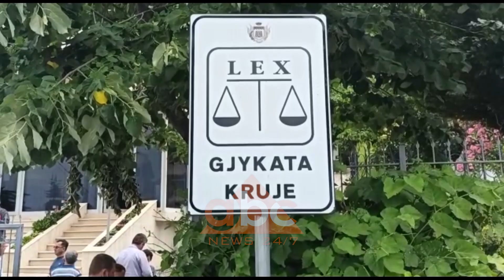Shfrytezuan per prostitucion dhe droguan 17 vjecaren, gjykata le ne burg tre nga autoret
4 nga të rinjtë që përdhunuan dhe droguan një 17 vjecare nga Nikla e Kurbinit dolën para togave të zeza. Gjykata la në burg 3 nga ta ndërsa kundrejt një të mituri u dha masa arrest shtëpie. Në ngjarje janë të përfshirë dhe 2 persona të tjerë, një prej të cilëve u ndalua sot në Sarandë. Ndërsa tjetri vijon të jetë në kërkim.